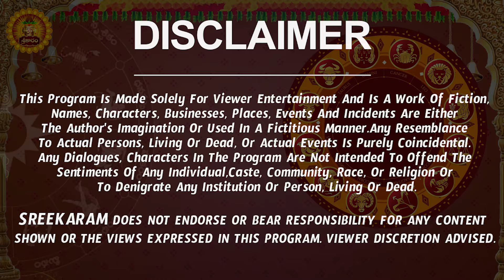Vruschika Rasi Phalalu 2024 Telugu | Vruschika Rasi Phalalu July 2024 | Scorpio Horoscope |Sreekaram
Watch Vruschika Rashi Weekly Horoscope | Vruschika Rasi July 2024 Telugu | Vruschika Rasi July Month 2024 | July Month Vruschika Rasi 2024

Here is Vruschika Rashi July 2024 Telugu | July 2024 Vruschika Rashi Phalalu

 vruschika rasi july 2024 telugu, vruschika rasi 2024 telugu, scorpio horoscope, scorpio horoscope 2024, rashi phalalu, rasi phalalu,  july 2024 rasi phalalu, vruschika rashi july 2024